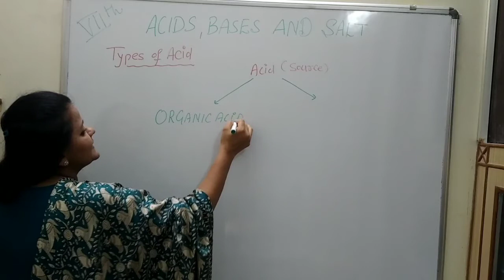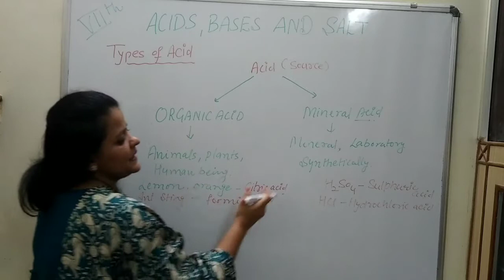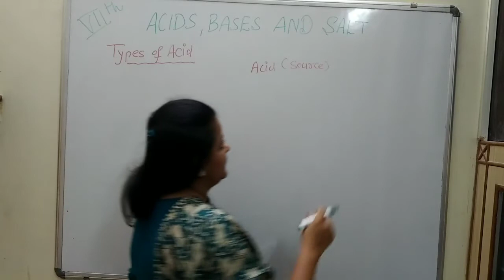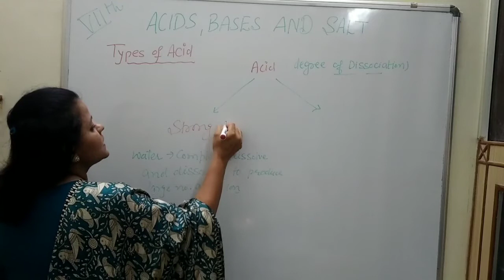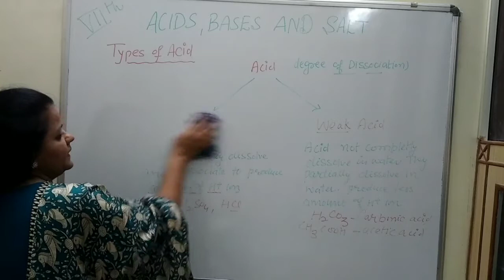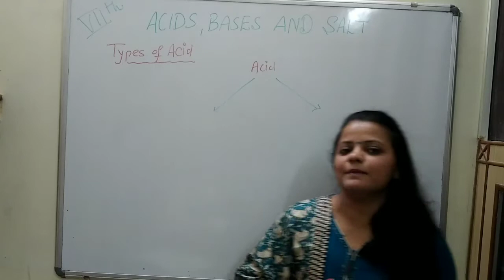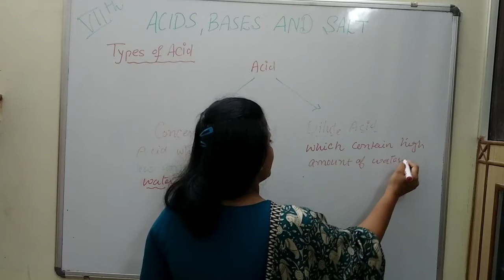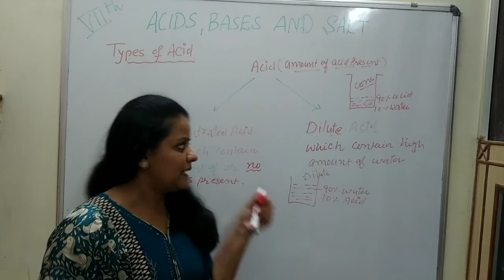Part-2/Class-7th/Ch-5 Acids,Bases and Salt